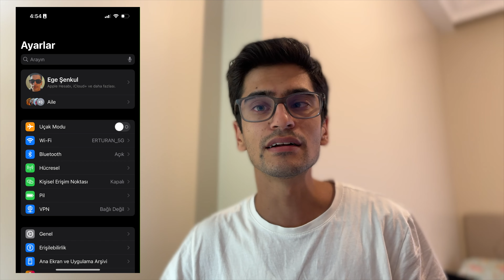iOS 18 iPHONE ARAMA KAYDETME NASIL YAPILIR ?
iOS 18’in tam sürümünün yayınlanmasını ardından ilk iOS beta güncellemesi bugün yayınlandı. Bu güncellemeyi özel kılan şeylerden bir tanesi de Apple Intelligence desteklemeyen iPhone modelleri içinde yayınlanmış olmasıdır. iOS 18.1 Beta 4 güncellemesi yayınlandı. iOS 18.1 beta 4 güncellemesi yenilikleri neler bu videoda konuşalım.

0:01 = Giriş
0:50 = Giriş
0:57 = Gerekenler
1:35 = iPhone Arama Kaydetme
2:57 = Kapanış